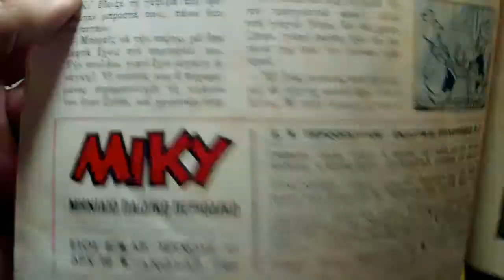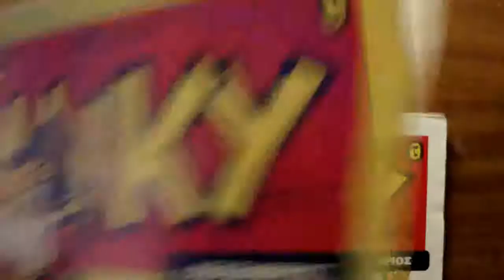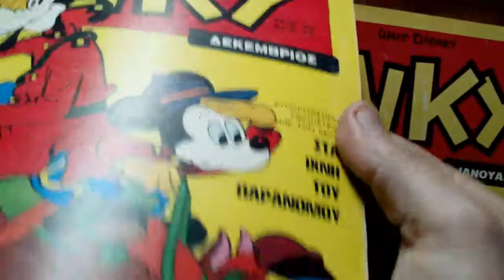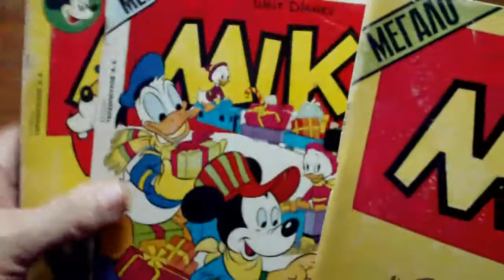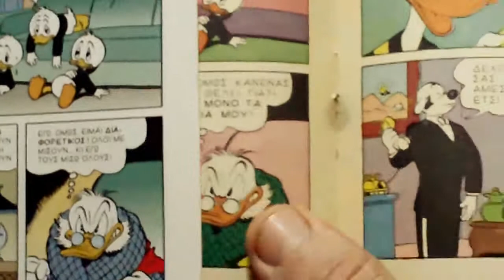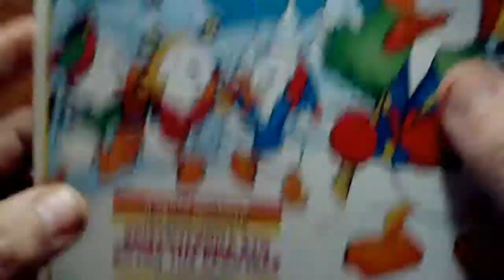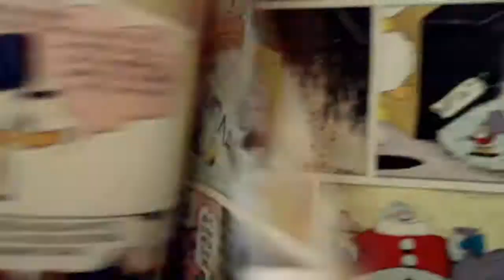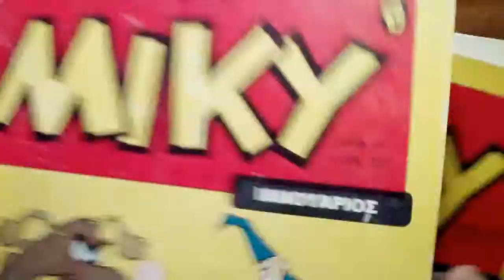ΜΕΓΑΛΟ ΜΙΚΥ # 17, 29, 40 (παρουσίαση - επιδιόρθωση)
σε αυτό το βίντεο, φίλοι των κόμικς, βλέπουμε την παρουσίαση και επισκευή τριών τευχών ΜΕΓΑΛΟ ΜΙΚΥ τα τεύχη # 17, 29 και 40  (των εκδόσεων ΤΕΡΖΟΠΟΥΛΟΣ) απο το 1967, 1970 και 1971 αντίστοιχα